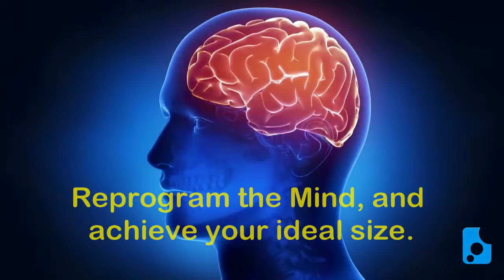Train the Mind Lose the Weight Intro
Weight loss is 20% physical and 80% psychological.

Many popular weight loss programs ignore the very fundamental part to include in their system, i.e, your subconscious mind, and hence you lose your mind and not the weight.

We present you an easy to follow, effortless, enjoyable, natural, painless, irreversible, and assured system Train the mind, Lose the Weight Workshop.

No diet, no craving, no starving, no heavy workouts, no pills, no painful surgery.

No more weight loss followed by weight gain.

Eat anything you like. No Guilt.

Train the mind, Lose the Weight Workshop is psychologically designed in such a way that it will help you to subconsciously reprogram your mind and effortlessly achieve your ideal size.